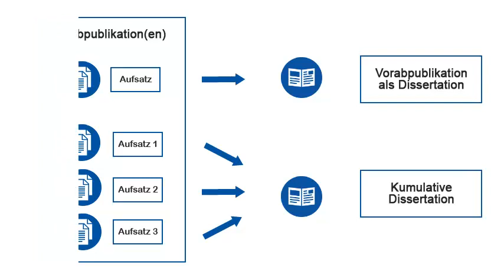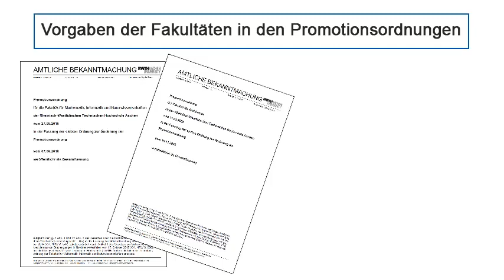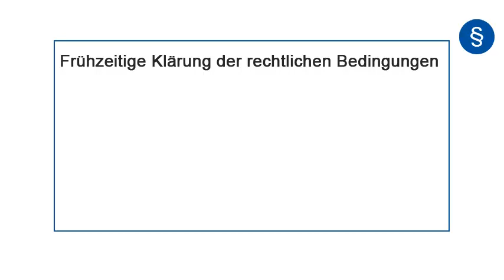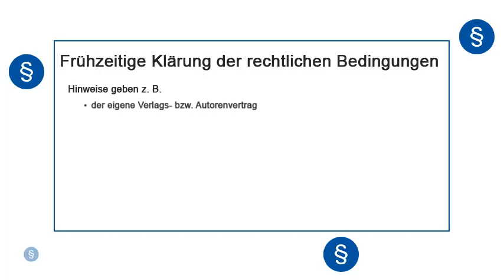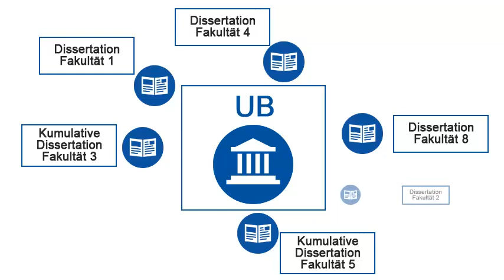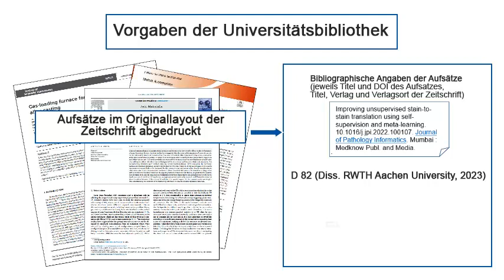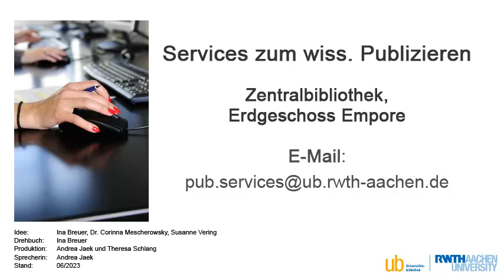E-Tutorial: Kumulative Dissertationen an der RWTH Aachen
In diesem E-Tutorial machen wir auf einige Besonderheiten aufmerksam, die zu beachten sind, wenn Dissertationen auf der Grundlage vorab veröffentlichter Publikationen erstellt werden.